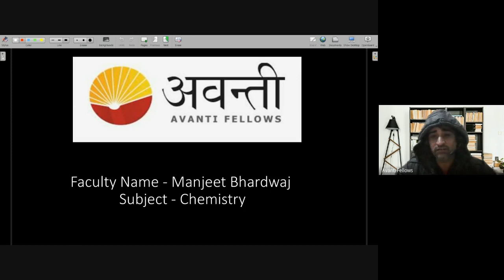GOC - 3 - Functional Groups Naming | 11th Chemistry | 18th January 2023